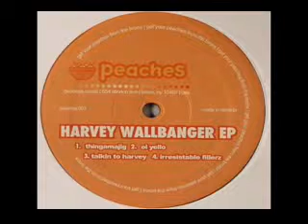The Floorfillerz - Irresistable Fillerz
I only share music that I like and that I couldn't find on YouTube. If you want the video to be deleted, just send a message.

Various ‎– Harvey Wallbanger EP
Label: Peaches Music ‎– PEACHES002
Format: Vinyl, 12", 33 ⅓ RPM, EP
Pays: US
Date: Feb 2003
Genre: Electronic
Style: House